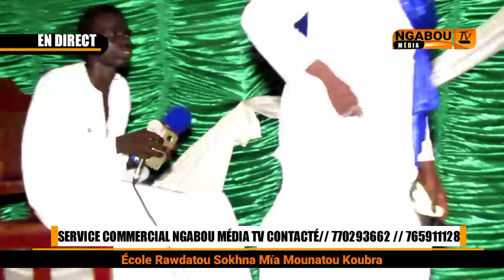Conférence daara Rawdatou Sokhna mïa Mounatou koubra